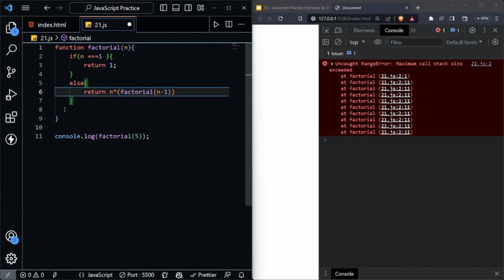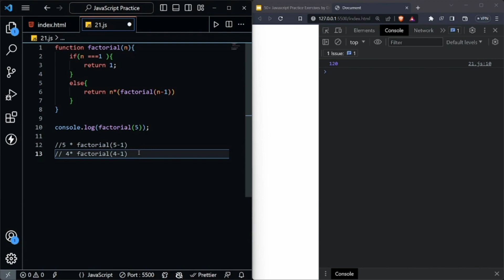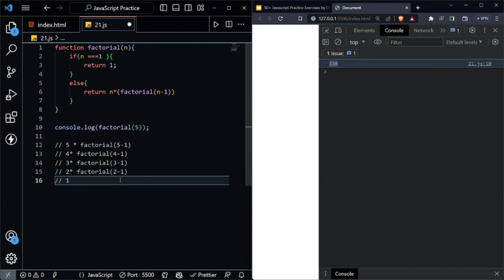Recursive Function to calculate Factorial || JavaScript 30+ Project